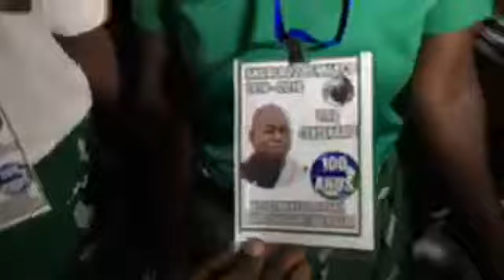INTEGRALITE YA BOYAMBI BA KOKO YA SIMON KIMBANGU N'ANGOLA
na camera Papa Guelda Dikkendjef